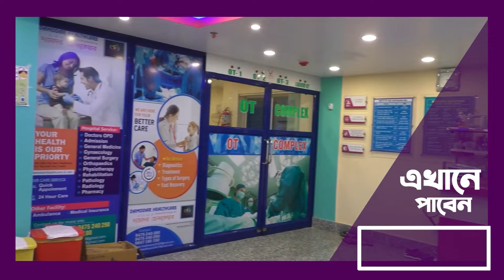বাঁকুড়ায় জলের জন্য হাহাকার বন'গ্রামবাসীর, দেখাই মিলছেনা জনপ্রতিনিধিদের।—প্রতিবাদী আওয়াজ